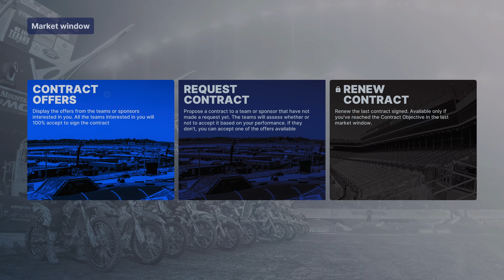Review | Monster Energy Supercross 5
For the fifth consecutive year, Italian racing behemoth Milestone gives us a new, licensed supercross game, allowing players to get in Eli Tomac’s and rivals’ shoes as they hop around on dirty bumps on powerful bikes. This year’s big features seem to be a more accessible riding model and a rebuilt career mode: let’s see the results of this in XboxEra’s review for Monster Energy Supercross 5!

Written By: Győző "FairyEmpire" Baki
Video Edited & Narrated By: Aarsal "SoulBlazerz" Masoodi

ABOUT US!